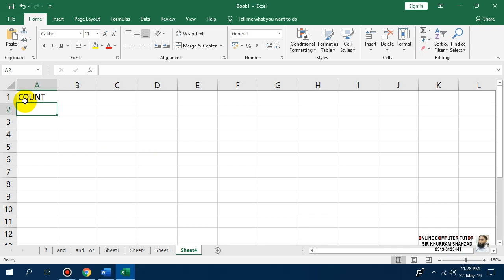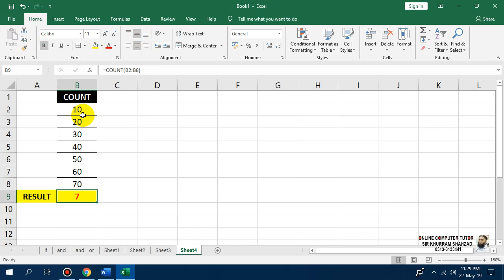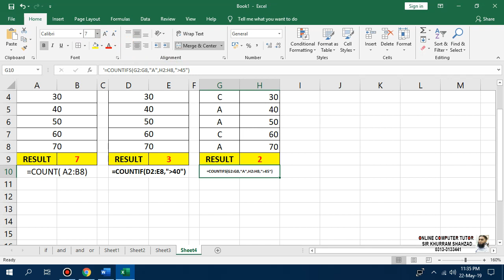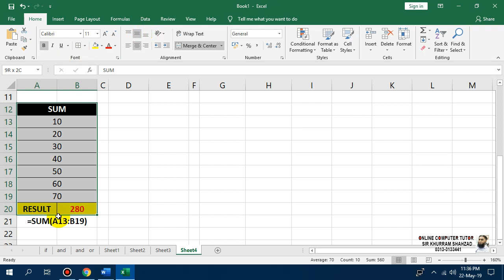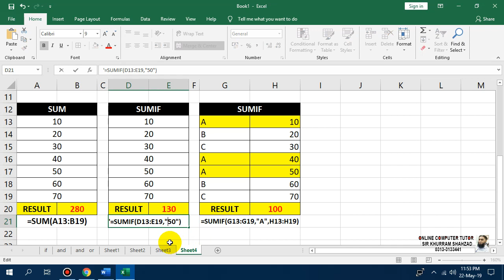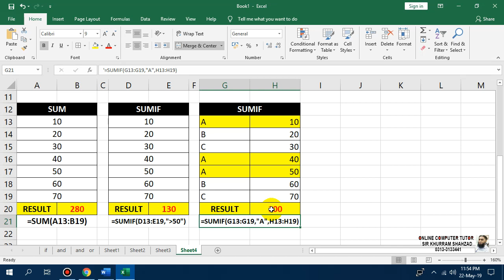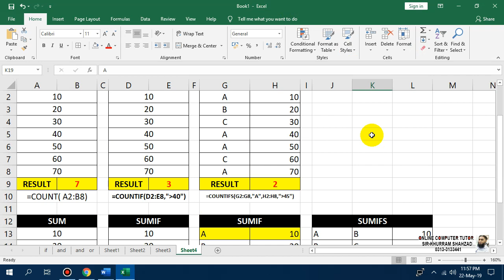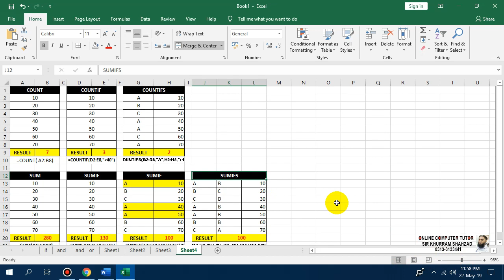CLASS#08 ||MS-EXCEL FORMULAS|| COUNT, COUNTIF, COUNTIFS, SUM, SUMIF, SUMIFS in Urdu - Hindi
WHATSAPP & SMS